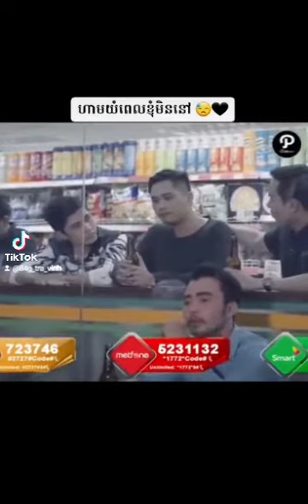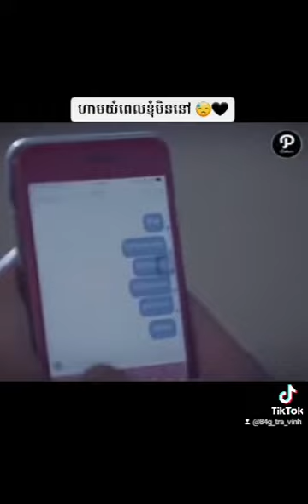nhạc khmer tâm trạng 2021